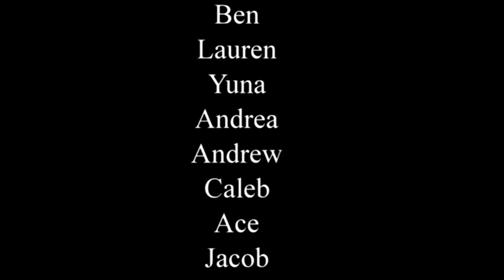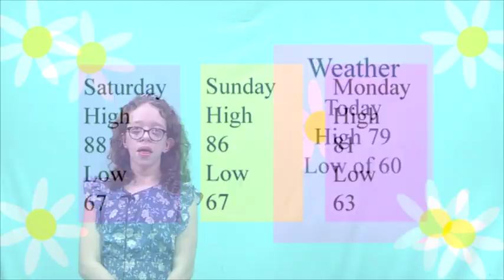Bootcamp 2023 Newscasts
Summer 2023 bootcamp newscasts (made with incoming freshmen, 8th & 7th graders!